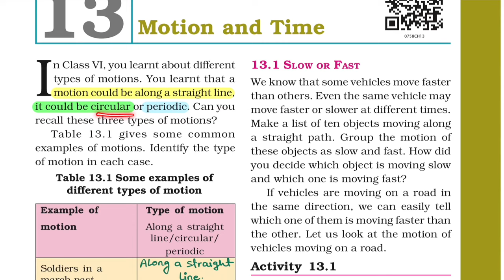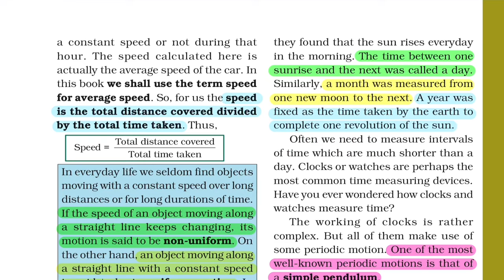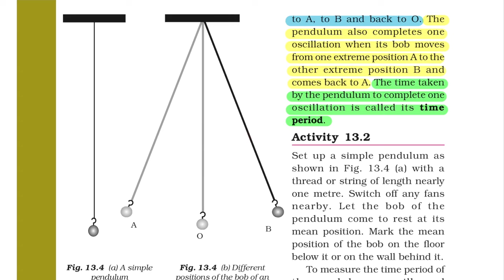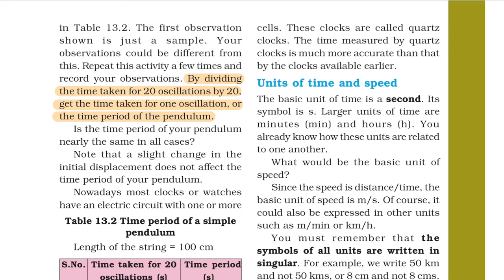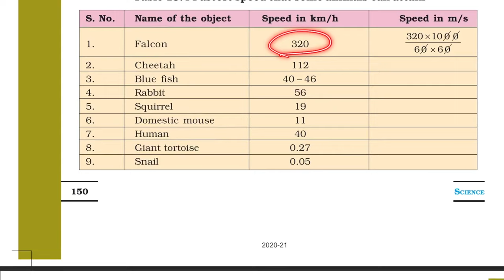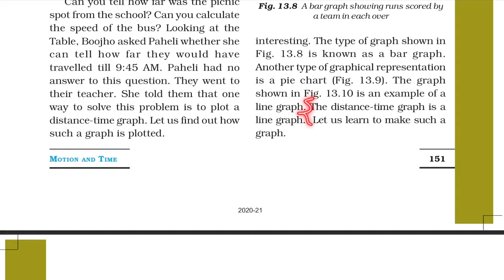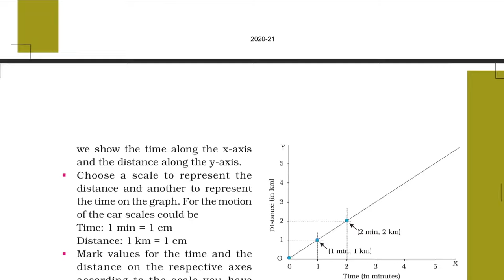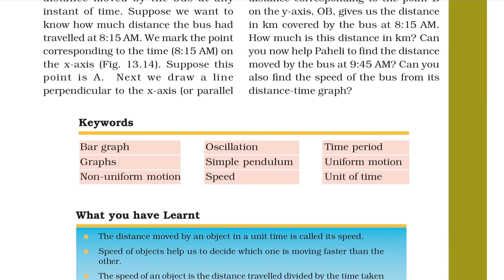Class 7 Science Chapter 13 | NCERT | Motion and Time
Motion and Time Class 7 Science NCERT explained by NCERT Guruji in Hindi.

Lunch Boxes -
1. Milton Insulated
2. Milton Stainless Steel

Shoes -
1. Liberty Formal Shoes
2. Bata school shoes
3. Campus black school Shoes

School Bags -
1. Safari 15 L
2. Captain America Bag
3. Skybags
4. Wildcraft

Notebooks -
1. Classmate Normal
2. Classmate Spiral

Pens -
1. Cello Pinpoint
2. Cello Butterflow
3. Classmate Gel
4. Linc Ocean Classic Gel Pen

Geometry boxes -
1. Classmate Archimedes
2. Camlin Kokuyo
3. Faber-Castell

Drawing -
1. Faber-Castell Grip Erasable Crayon
2. Faber-Castell Jumbo Wax Crayons
3. Drawing book